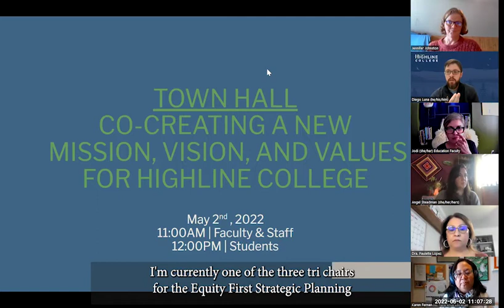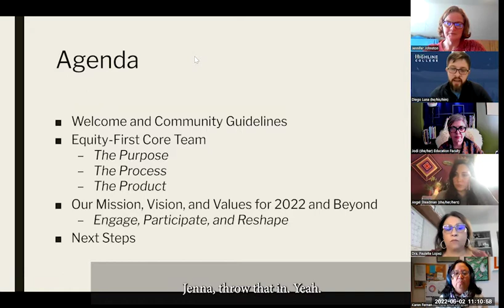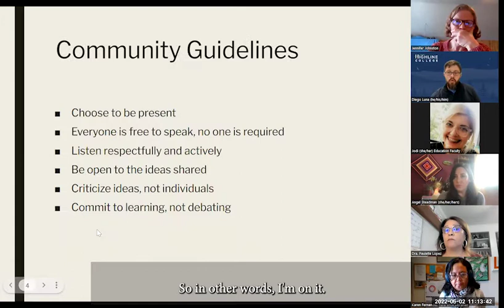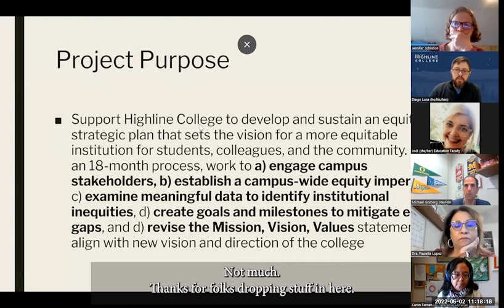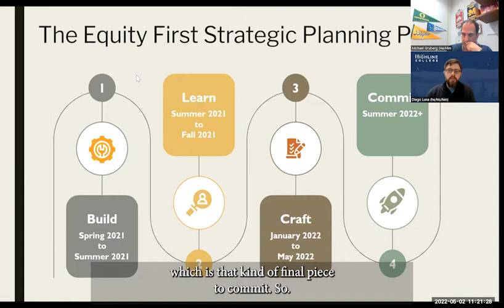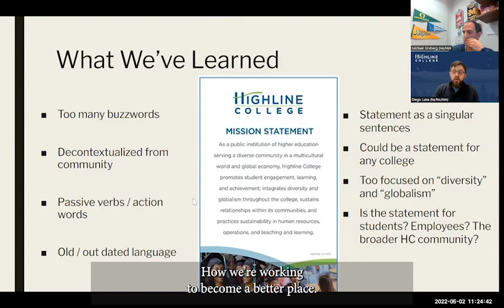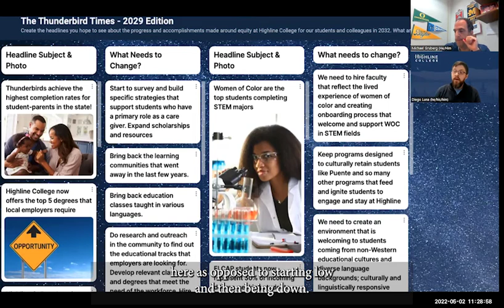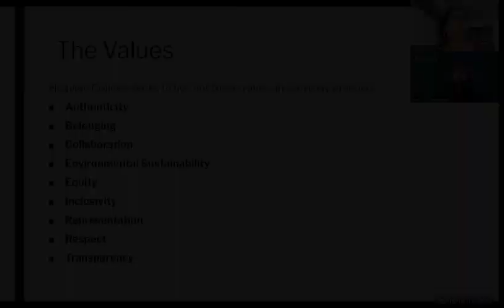Equity First Core Team Spring Staff/Faculty Town Hall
Hosted by the Equity First Strategic Planning Core Team, the spring staff and faculty Town Hall served as an opportunity for the Highline community to share their experiences, vision, and voice in developing the next set of mission, vision and values statements for the institution. Attendees were provided an update and overview of the planning process and given time to provide feedback on the in-progress Mission, Vision, and Values statements developed by the Core Team.